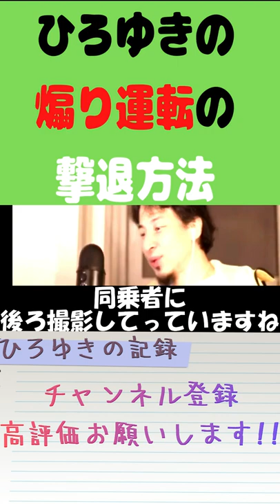【ひろゆき】あおり運転の撃退方法 【 切り抜き ひろゆき切り抜き hiroyuki kirinuki 】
ひろゆきさんの切り抜きです。

ひろゆきさんのチャンネルです。